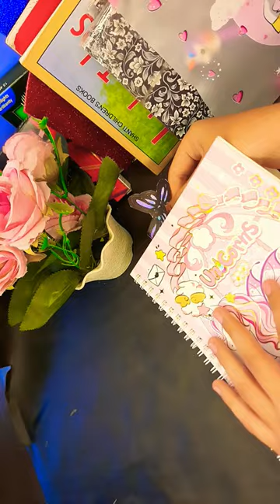Butterfly Bookmark 🦋shortvideo